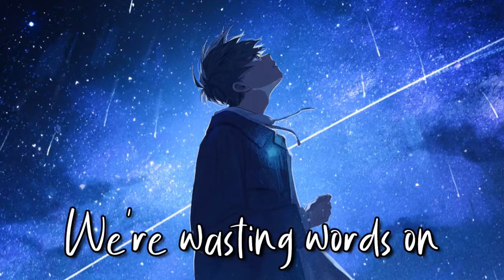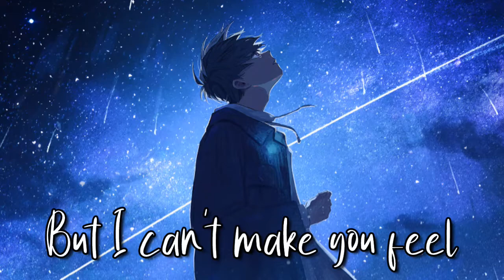◤ Nightcore◥ - Nights Like This ( Lyrics )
✦  Feel free to request song
✦  Song : Nights Like This
✦  Artist : Josh Golden

✦  Artist : アキヤミ
✦  Anime/Game/VN : Artist Original
✦  Picture Used :
✦ LYRICS✦
We said, we said, we said
It's for the best, the best
We're wasting words on wasted time
Given the circumstance
What else could I have said
You already made up your mind
Most days, most days
I've got too much to do
Distracting myself from you
You know
I got no time to feel
I know I shouldn't feel
But on nights like this
I still think of you
When it's cold outside
And the bed is too
It takes all my pride
Just to not call you, oh
I hate nights like this
I know, I know, I know
What's real when I'm alone
I hear your voice when it gets quiet
But I can't make you feel something you don't
Can't make your heart stay if it wants to go
I know I shouldn't feel no
I hate knowing you're somewhere else
With somebody new
Hope you're wide awake
Sleeping in his room
'Cause the only chance that I hear from you

♣ Warning ♣
~~||| If you are the original owner of the (songs) rights and you don't want your work to be published on my channel, please contact me via my video comments/ You tube private message and I will remove your content. ~